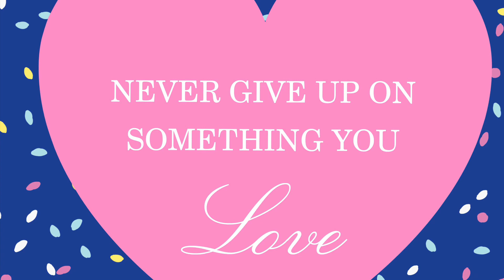🍎❤️RECETTE TURQUE SUCRÉE : KURABIYE QUI PRENNENT DE LA SAVEUR EN VIEILLISSANT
Mes 🍎d’💖, je vous propose la recette des kurabiye, qui plus elles vieillissent plus elles prennent de la saveur.
👉👉LAISSEZ-MOI des MIRA dans les commentaires SVP

❓C’est recette turque très simple a réaliser et qui s’associe très bien avec le café ou le thé.

✅ n’hésitez pas à la réaliser avec vos enfants.
🤗 Vous épaterez vos invités avec cette appétissante recette sucrée.

Ingrédients pour 30 kurabiye :
-120ml huile
-90g sucre glace
-100g maïzena
-2 œufs
-100g noisettes en poudre
-30g noisettes
-250g farine
-miel ou pâte à tartiner pour coller les noisettes

🎈Si vous avez aimé la vidéo, likez👍
J’ATTENDS UN MAXIMUM DE COMMENTAIRES.

🙏 Merci et à bientôt ma

N’hésitez pas à me suivre sous Instagram et Facebook en cliquant sur les liens ci-dessous :